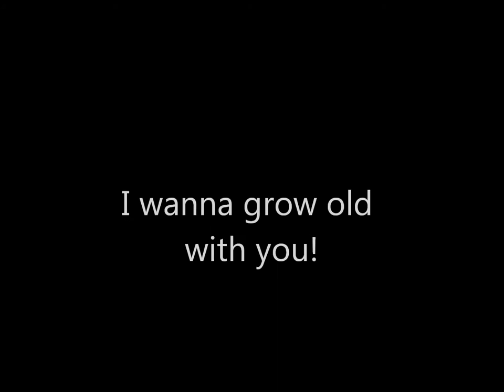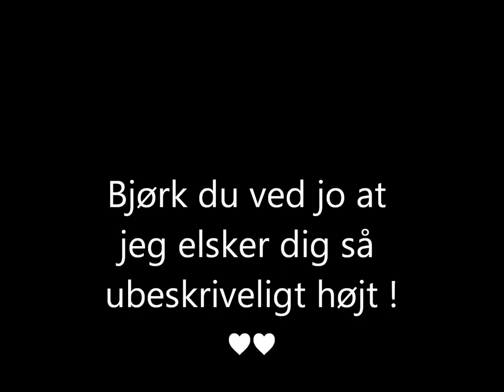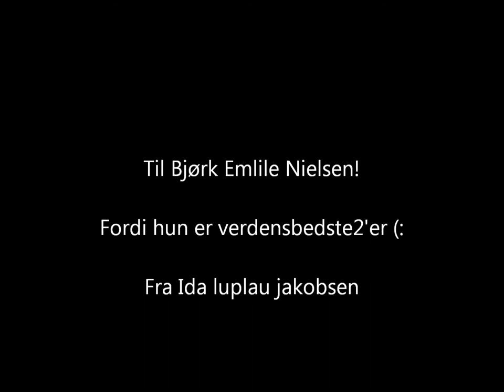Bjørk Emilie nielsen !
elsker dig!